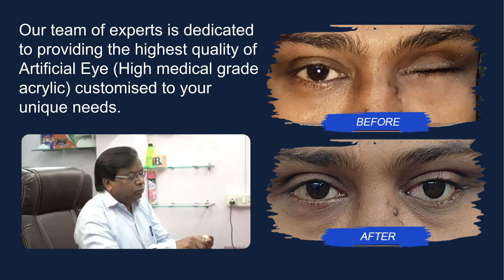नकली आंख से मिली, ज़िन्दगी भर की खुशी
Video from Drishti Artificial Eye Center